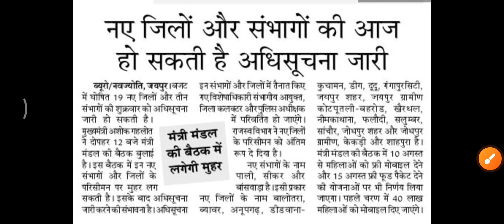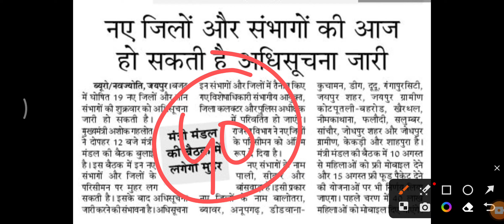नए जिलों के परसिमीन की अधिसूचना और एक लाख भर्तियों पर होगा आज निर्णय